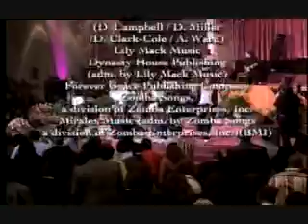"I'm Out and Over" by Dorinda Clark-Cole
Dorinda belts out ,what she calls "part two of I'm Coming Out". This song appears on her 2005 release "Live From Houston-The Rose Of Gospel". Enjoy!